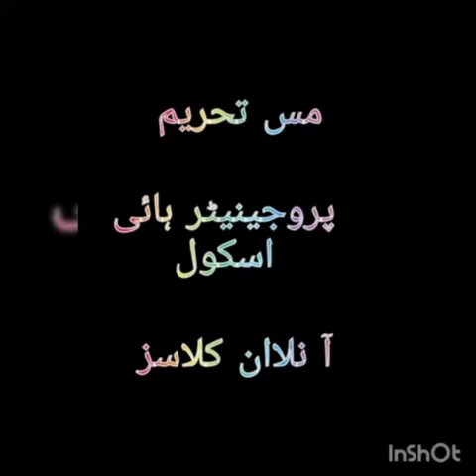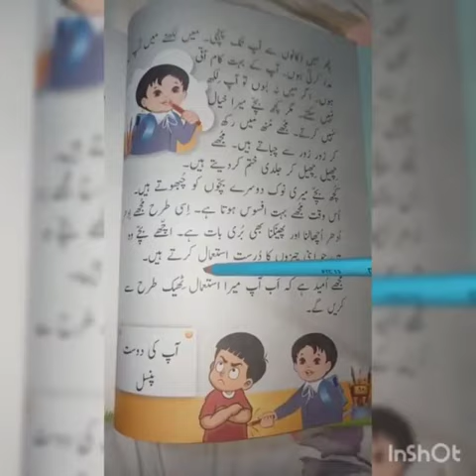پہلی جماعت اردو 7-12-20